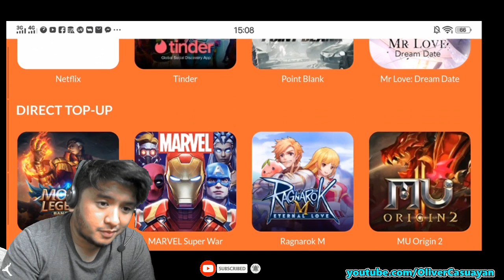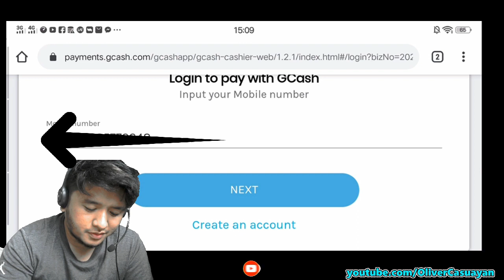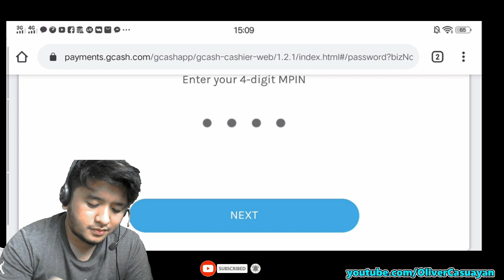100 DIAMONDS = 1 EPIC SKIN? Scam ba talaga c MOONTOON? | Mobile Legends: Bang Bang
FREE 1 EPIC & 4 ELITE SKIN
Just comment your IGN & user ID ..